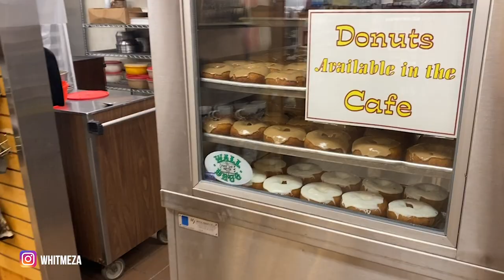Road Trip to the 2020 Sturgis Motorcycle Rally in South Dakota visiting the Badlands National Park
This road trip includes a 9-hour drive from central Wisconsin to Rapid City South Dakota, heading to the 2020 Sturgis Motorcycle Rally. For my first time visiting the rally, I decided to car-camp and rent from Eagle Rider in Rapid City (the Wednesday before the rally started). This video is just short stops during the time spent on the road: Blue Earth, MN. Mitchell, SD. Badlands National Park...Wall, SD...and landing in Rapid City. Follow as I share more throughout my entire weekend spent out West.

MAIL:
Whitney Meza
117 Watson Street #101

MY RIDING SETUP + FAVS: